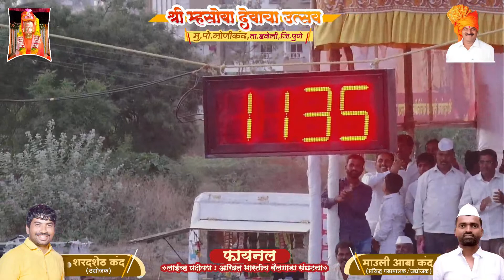एक नंबर फायनल लोणीकंद टायगर ग्रुप लोणी 11.35